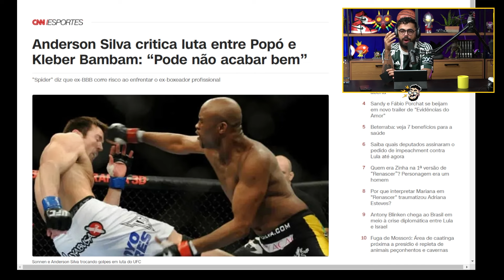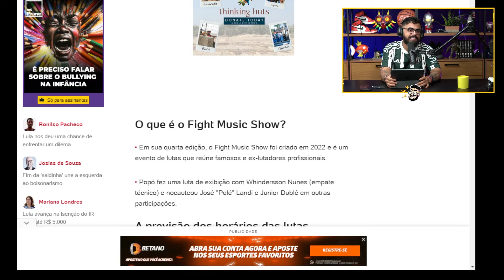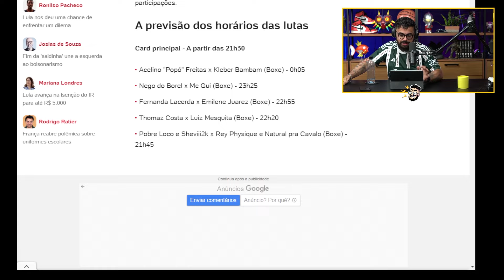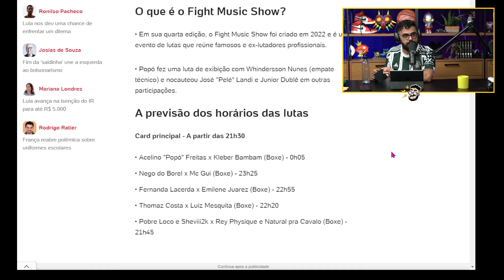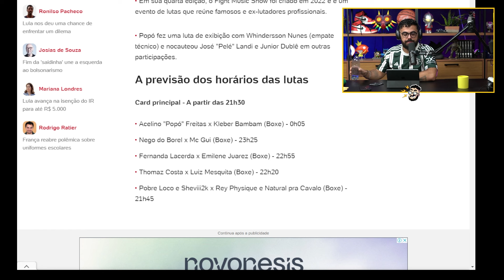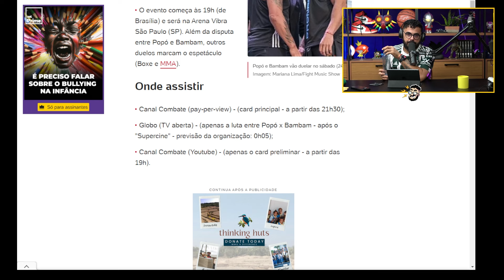LUTA de POPÓ x BAMBAM: quem ganha? | PAUTA QUENTE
A luta entre o primeiro vencedor da primeira edição do reality show Big Brother Brasil, Kleber Bambam, e o lutador Popó Freitas acontece esse final de semana no Fight Music Show 4. Os  cantores MC Gui e Nego do Borel também irão protagonizar uma luta. No PAUTA QUENTE de hoje, Edson Castro e Leo Usui comentam sobre quem vai ganhar a luta entre Popó e Bambam.